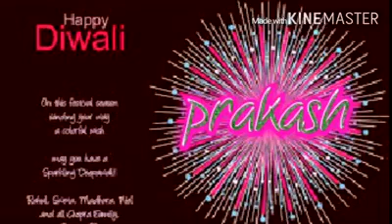Diwali Tamil song prakash private album songs